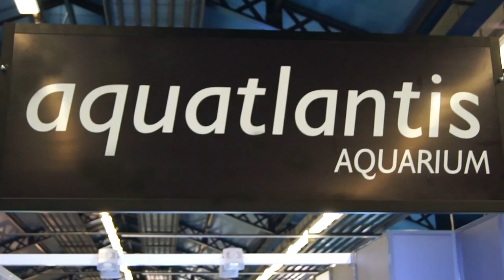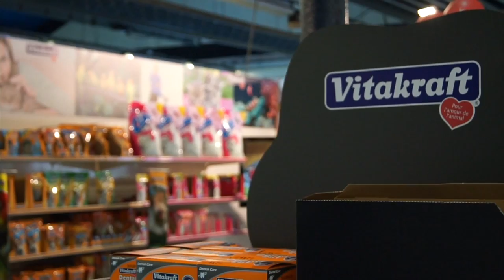Animal Expo 2012 - vendredi 5 octobre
Animal Expo 2012 / le 6 et 7 octobre au Parc floral de Paris Bois de Vincennes

Animal expo est le plus grand salon en France consacré à l'animal de compagnie et son univers. C'est l'évènement incontournable depuis 21 ans qui présente plus de 10.000 animaux et accueille plus de 200 exposants et 35.000 visiteurs.